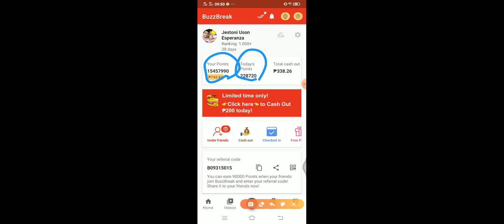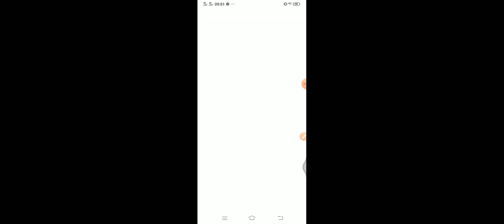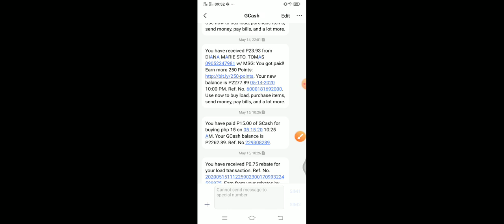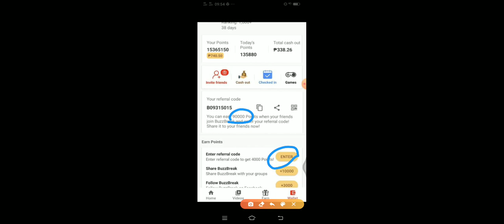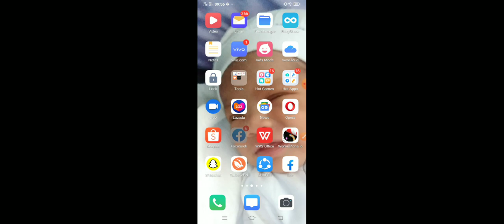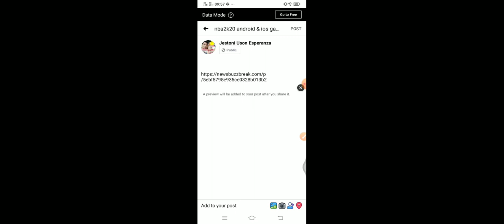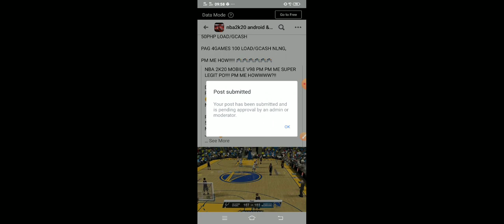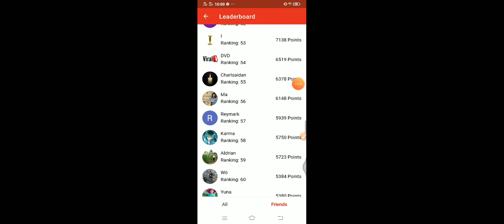HOW TO GET MORE REFERRAL ON BUZZBREAK | LATEST 2020 | TIP'S AND TRICKS